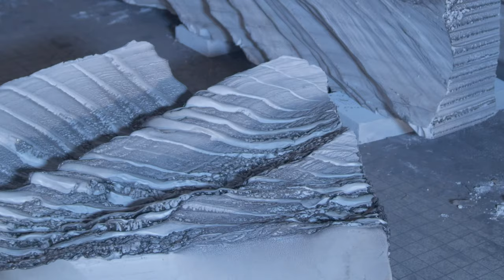HXE - SHIVER/ROZAY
HXE — INDS (UIQ0011)

A1 — Shiver
A2 — Rozay
B1 — Spill
B2 — Worm

is out 16th May 2019

10” + DL
Mastered by Helmut Erler @ D&M
Video Direction — Charlie Noon & Tom Field
Sculpture — Anita Molinero
DOP — Kyle Macfadzean
Styling — Annabelle Baldero Lacuna
Design — HXE / Dave Gaskarth
Web Work — Sam Keating-Fry